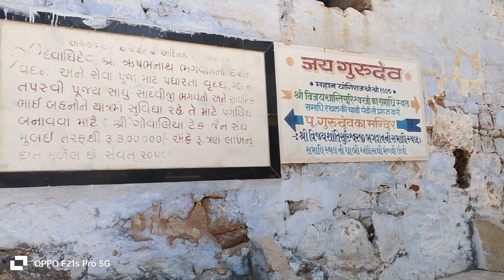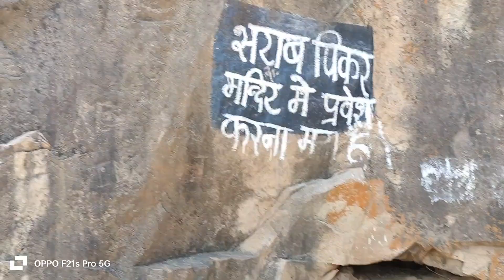ACHALGARH FORT VLOG 🙂|| MOUNT ABU VLOGS